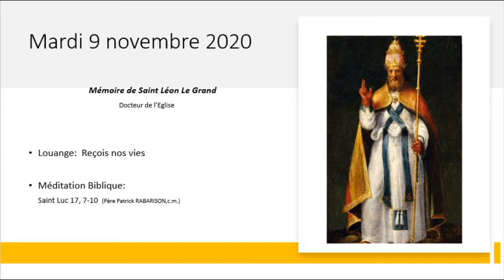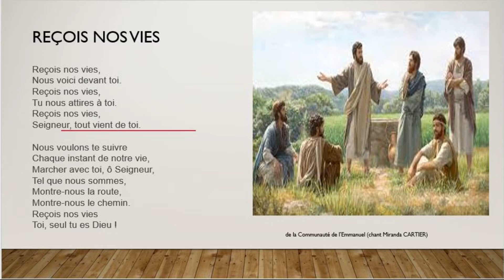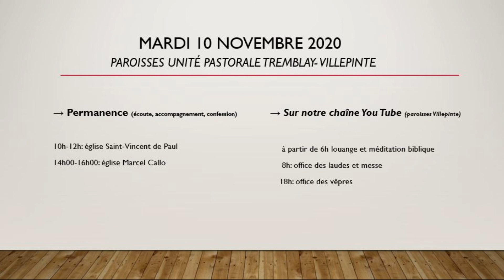Du temps pour Dieu: mardi 10 novembre 2020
Louange: "reçois ma vie"
Méditation de l'évangile du jour: St Luc 17,7-10 (père Patrick RABARISON,c.m.)